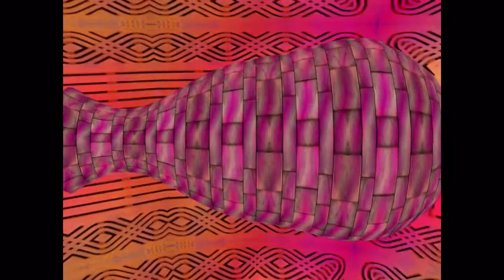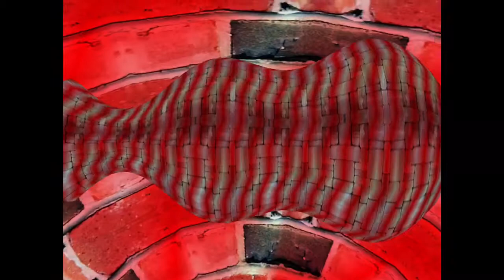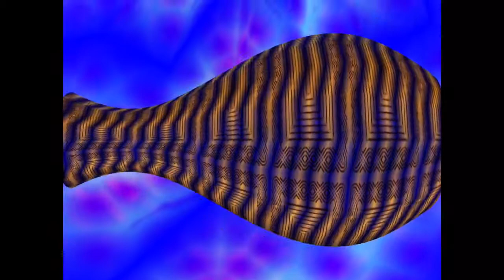Jeff Fox & Blocs Wave-The Most Exciting Night of Your Life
Happily shredding over a Blocs Wave concoction